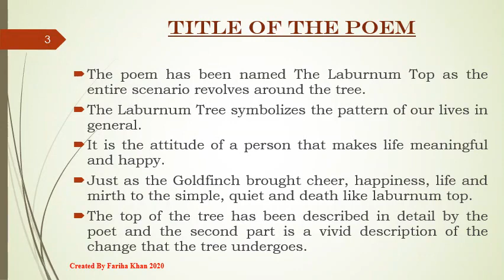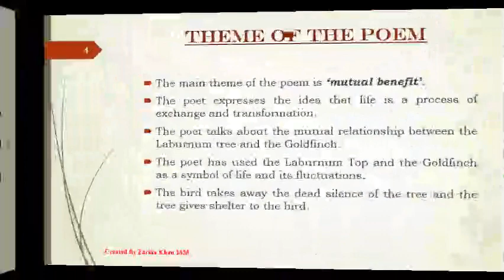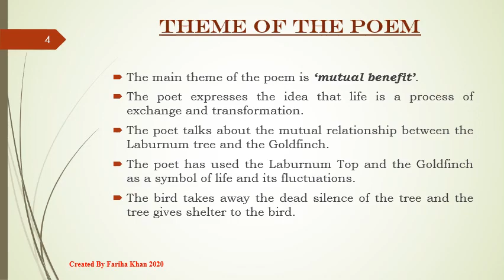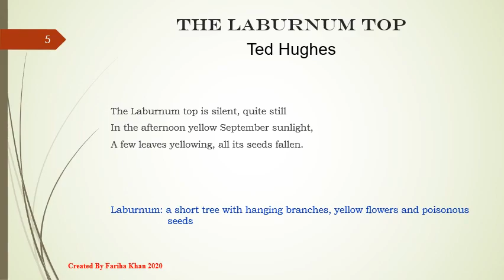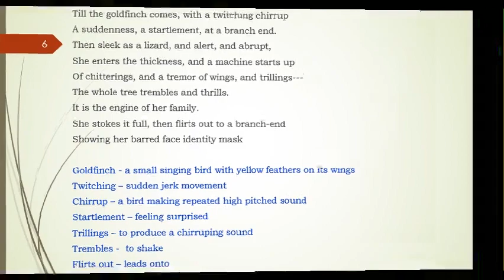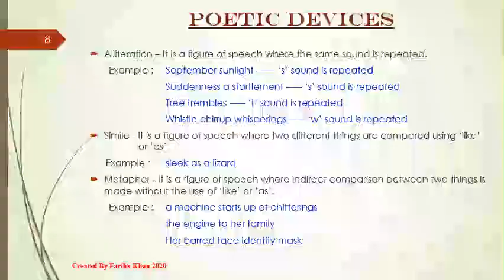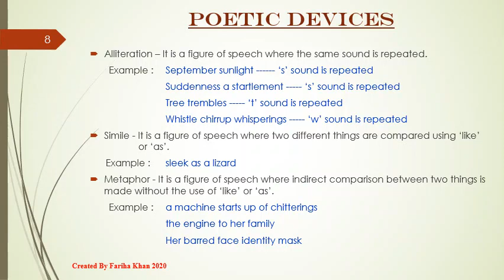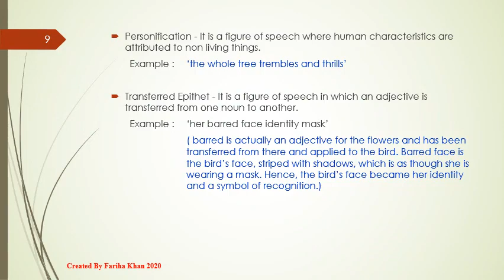Class XI (English) Hornbill (Poem) : "The Laburnum Top"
Class XI (English)
Hornbill (Poem) : "The Laburnum Top"

Prepared by : Ms. Fariha Khan